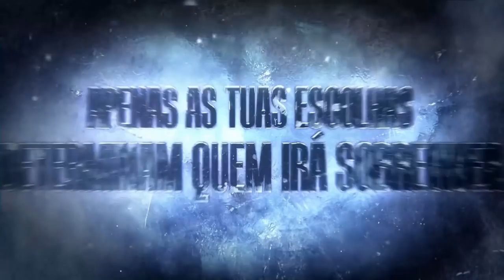Until Dawn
Fan movie based on Until Dawn game for PS4. Made to participate in a contest from eurogamer.pt.